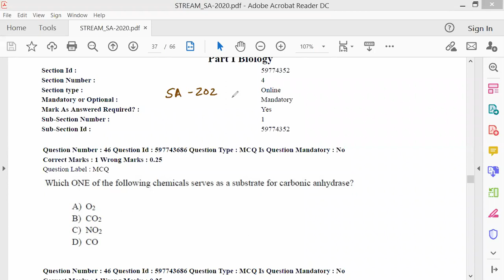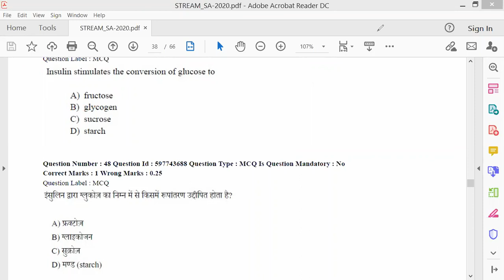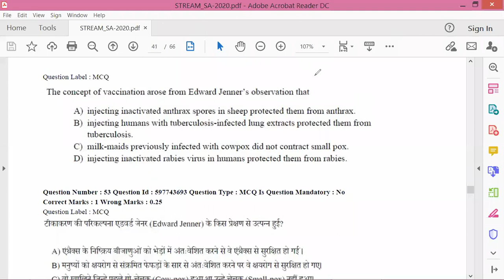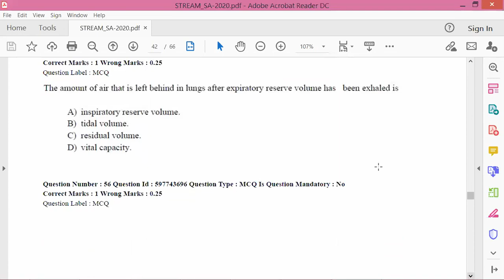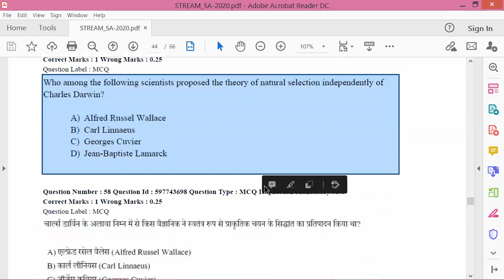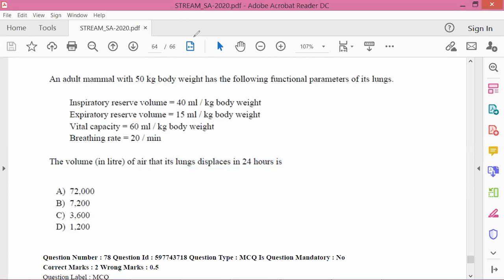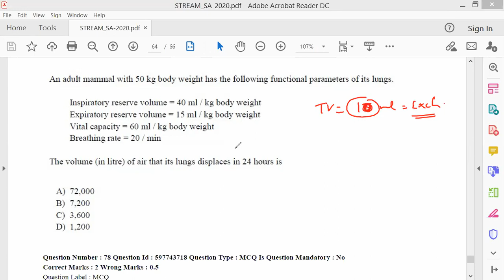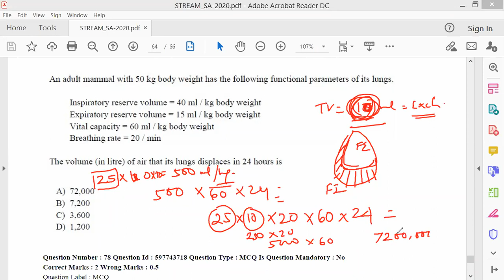KVPY-SA code 2020 Discussion by JJS Sir for Class-, KVPY, NEET, OLYMPIADS (NSEB-INBO-IBO)